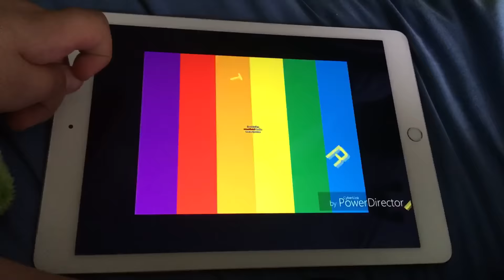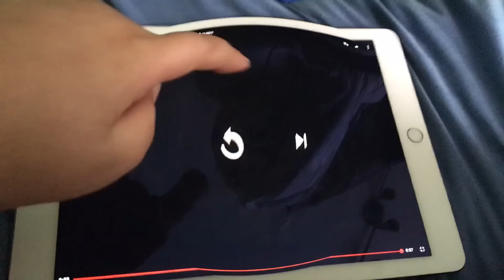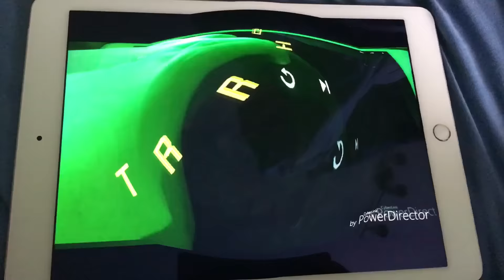(YTP Tennis) I Think I Broke The InfinitySnapz Inside Logo Disc